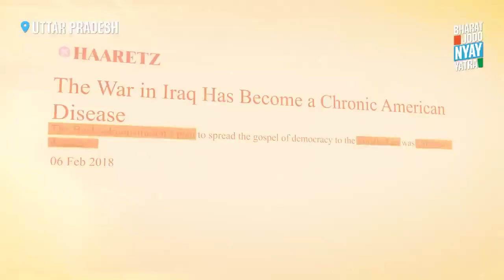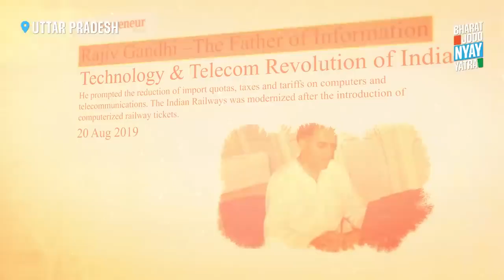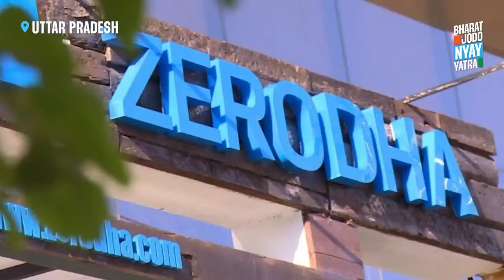इस तरह आप लड़ाई नहीं जीत सकते, this is how you cannot win the battle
Credit: Rahul Gandhi